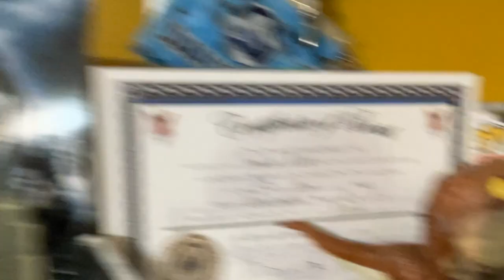Estimate’s huge action figure collection